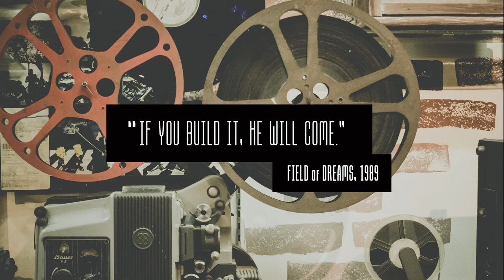Due Credit: The Film Poster Font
Due Credit: A compressed sans serif font for film posters, credit blocks and trailers.